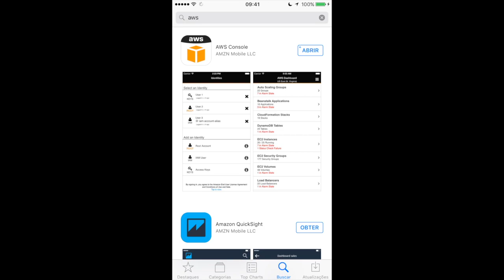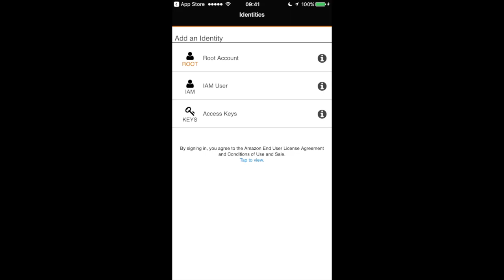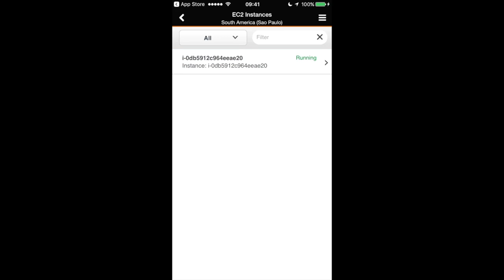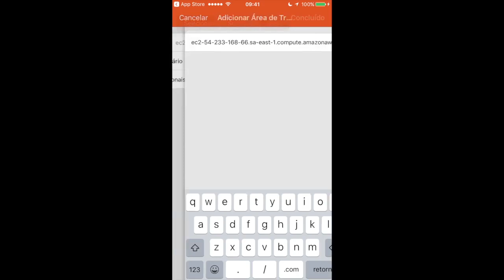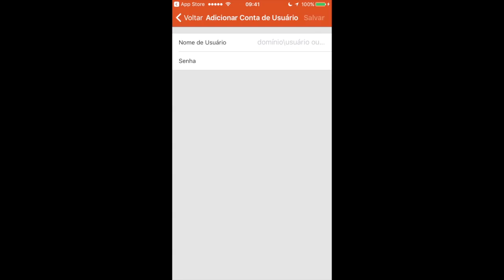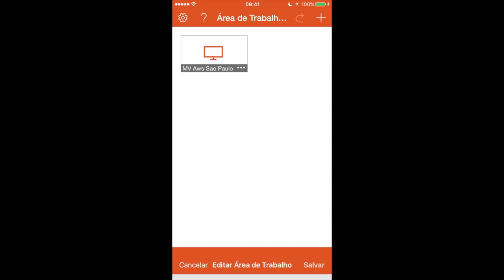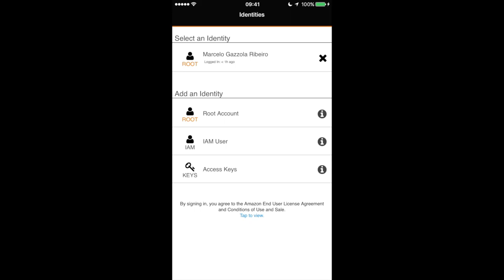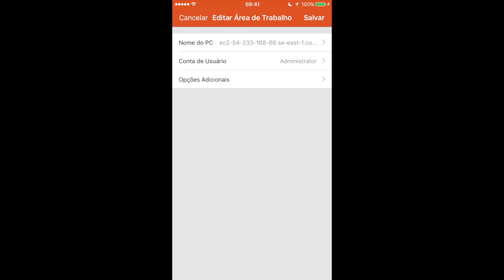Como conectar a máquina virtual usando um Smartphone iOS e Android